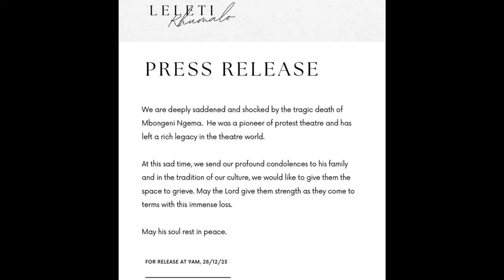Leleti Khumalo Breaks Her Silence On Mbongeni Ngema’s Death